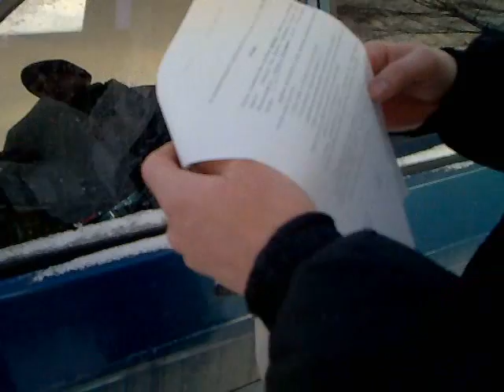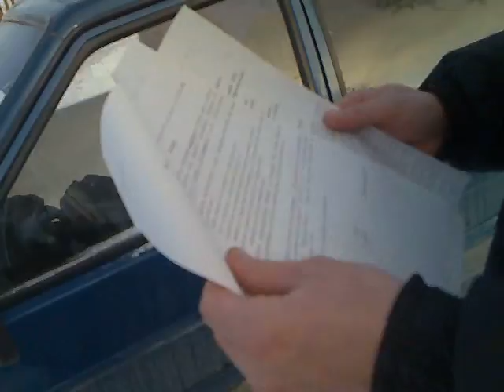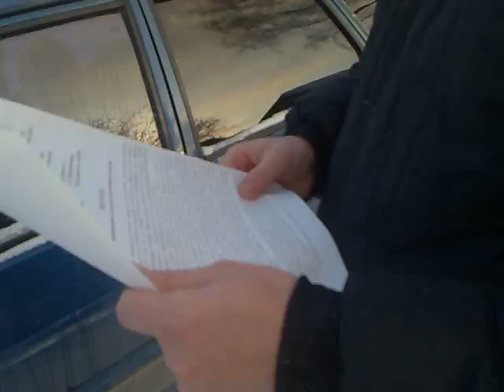Удомля. Разборки- 4.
После разборок приключения продолжаются. Когда отсидел 7 суток- ментам до меня не было дела. Теперь они решили достать меня в Вятке и привлекли к этому делу местных ментов. Я от всего отказался и обьяснил, что это это не государственные дела, а-  чьи то личные. кто то хочет на этом заработать и всё дерьмо свалить на других.